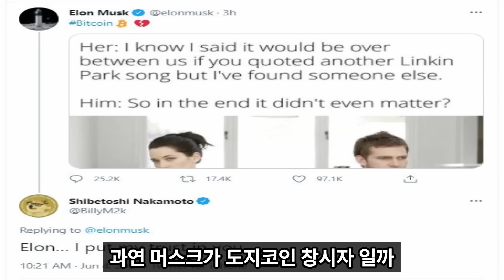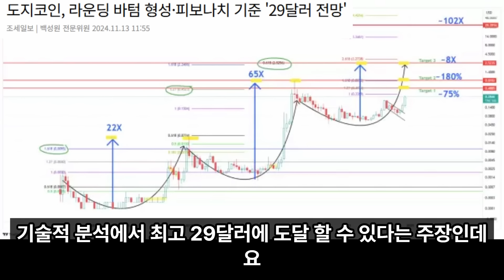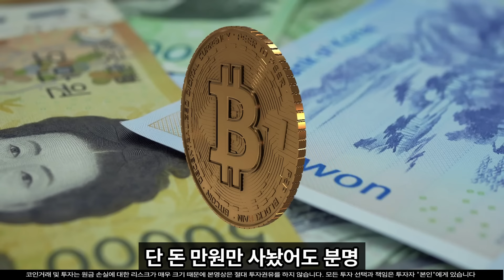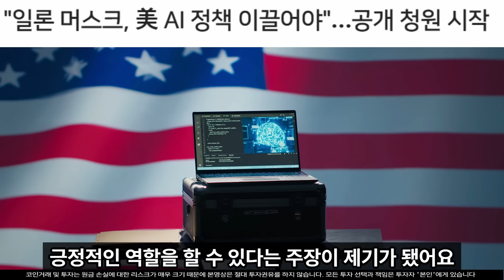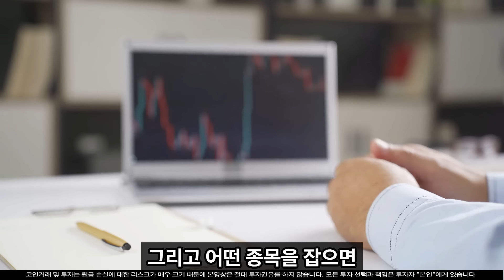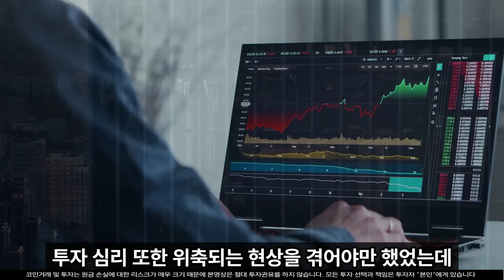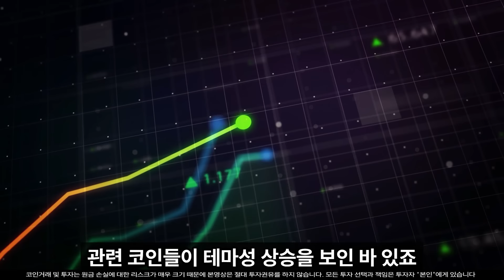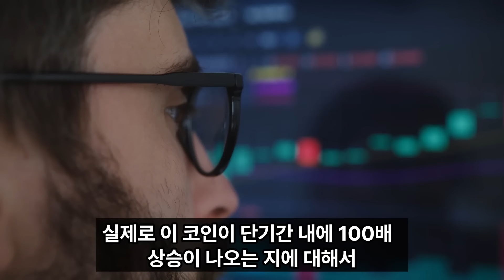[도지코인 전망]일론머스크가 도지코인 창시자였다? 600원 돌파하면 여기까지 폭등 합니다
100% 💯  무료 입니다.

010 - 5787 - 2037  이쪽으로
'대박' 문자 ✉️ 보내주시면 됩니다.